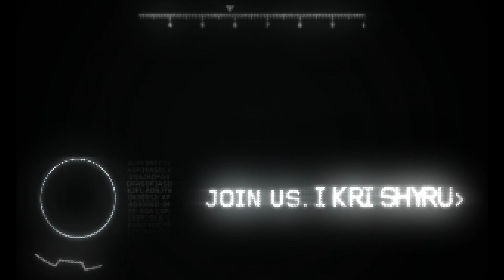AEW Dynasty 2024 Samoa Joe vs Swerve Strickland for the AEW World Championship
This Sunday, at AEW Dynasty, the entire wrestling world will be watching as Samoa Joe defends his AEW World Championship against the red-hot Swerve Strickland!

The Samoan Submission Machine has reigned supreme for months. Joe's brutal in-ring style and unmatched experience have kept a stranglehold on the gold. But whispers of vulnerability have begun to surface.  A grueling championship run and a string of hard-fought battles may be taking their toll on the champion.

Swerve Strickland, on the other hand, is on fire. Since his shocking betrayal of his tag team partner Keith Lee, Swerve has taken the wrestling world by storm. His electrifying athleticism and undeniable charisma have propelled him to the top of the contender's list. This is Swerve's moment, his chance to prove he can stand toe-to-toe with the best in the business.

Will Samoa Joe weather the storm and maintain his dominance? Or will Swerve Strickland seize his destiny and become the new AEW World Champion?

Tune in to AEW Dynasty this Sunday to witness a clash for the ages!

Videos

(Get 10 percent off with Code Enigma_Nationat Check out)

Morning F.A.M.E.